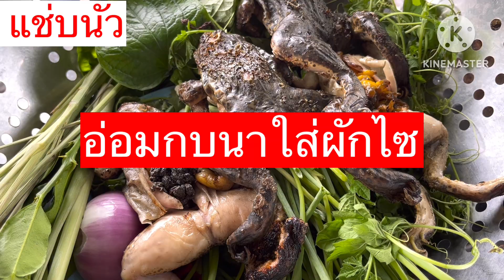แกงอ่อมกบนาใส่ยอดมะระ